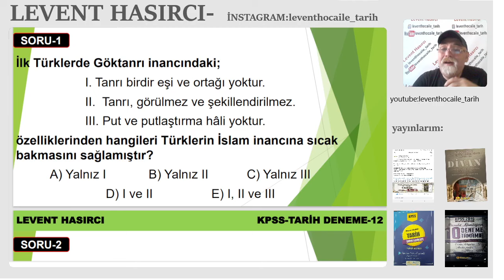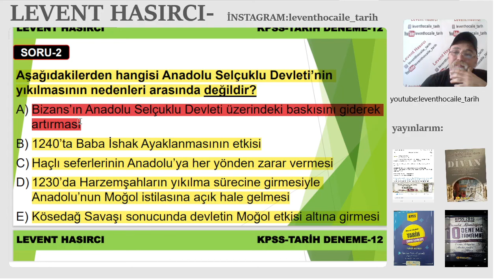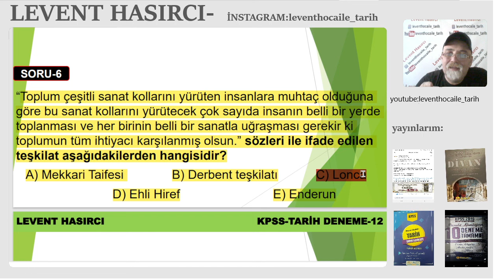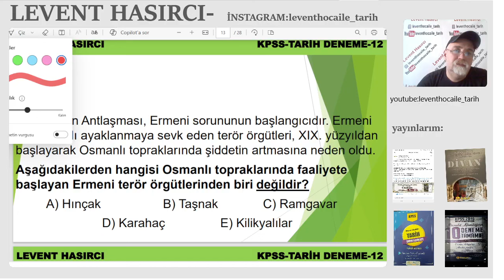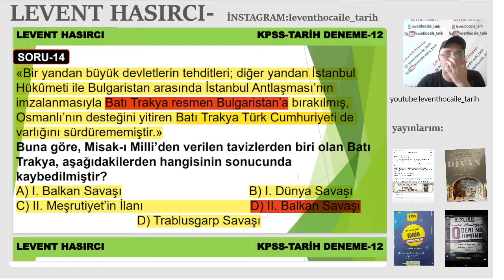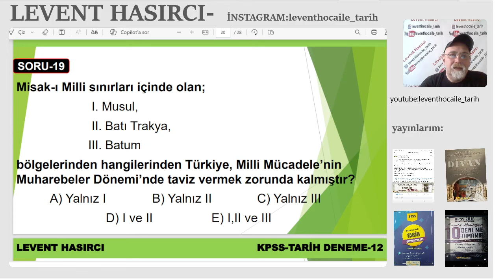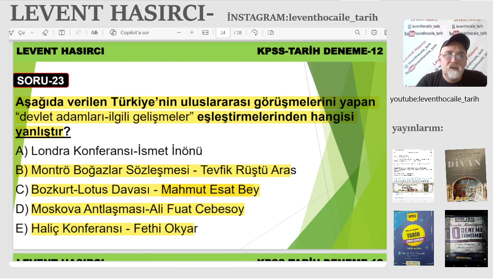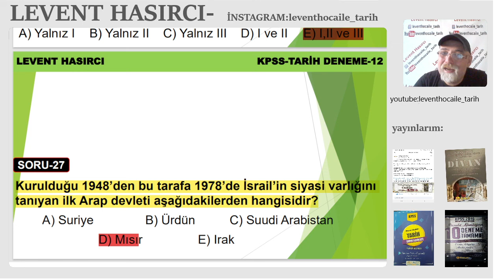KPSS-ORTAÖĞRETİM-DENEME-12 (HERKES ÇÖZEBİLİR-TARİHTE FARKETMEZ)